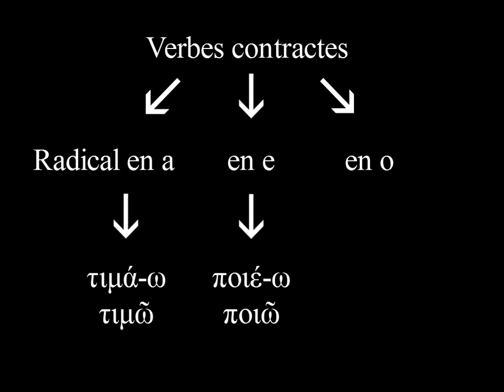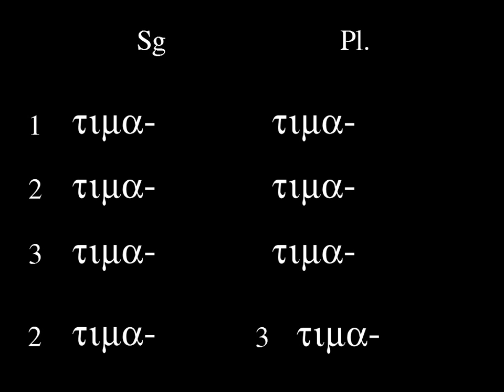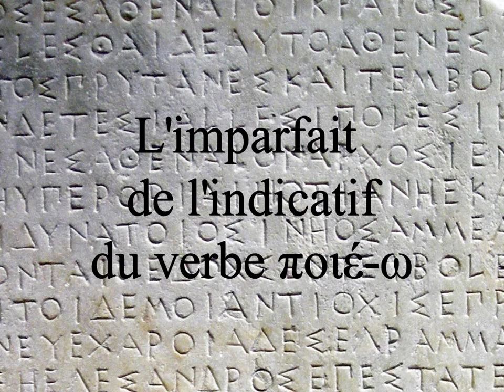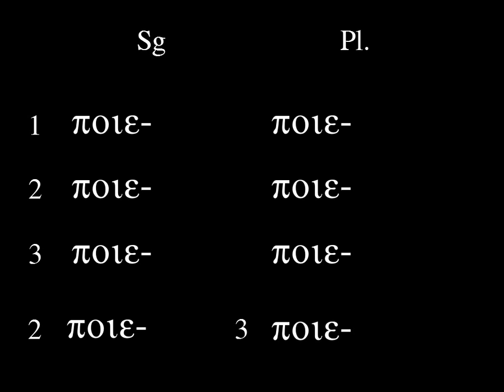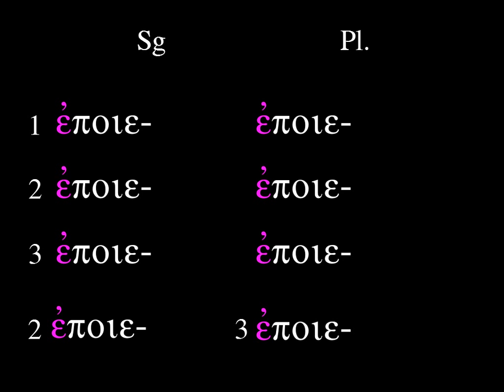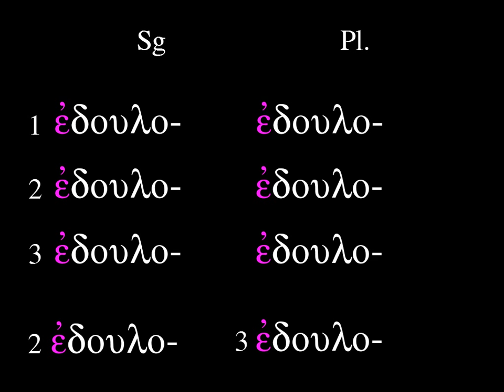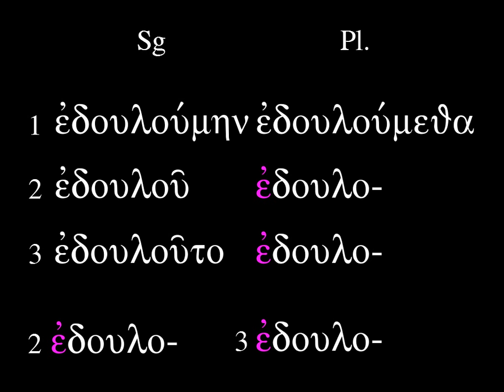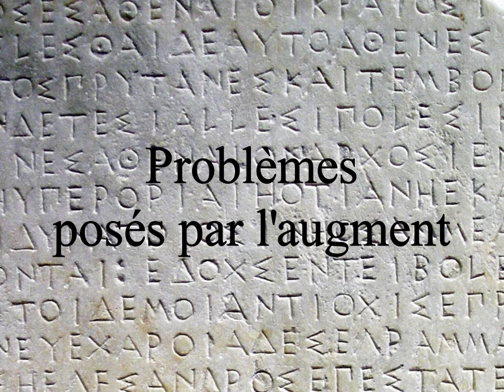L'imparfait des verbes contractes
Petite vidéo sur la conjugaison de l'imparfait de l'indicatif des verbes contractes en grec ancien.